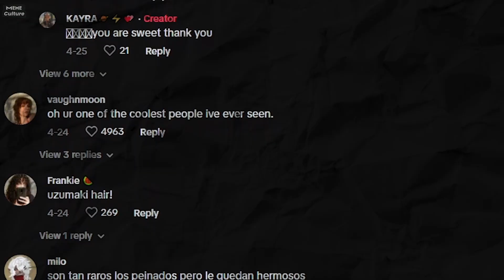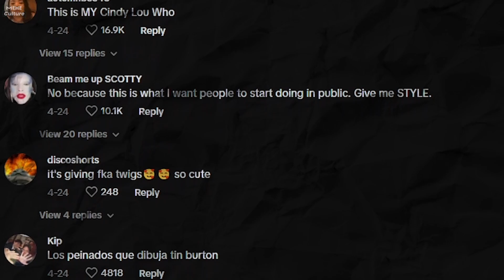Kayra Theodore. Hair Art Trend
This girl became popular on TikTok after users noticed how interesting her hairstyles were. That's how KayraTheodore Hair Art Trend came to be.

Meme Culture